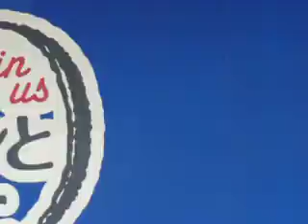2012.5.19 チアドラゴンズで Ｊｏｉｎ ｕｓ ♪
プチドリームパーティーでグランドでのチアドラオープニングナンバーも披露です。